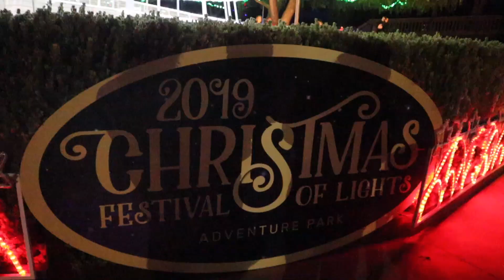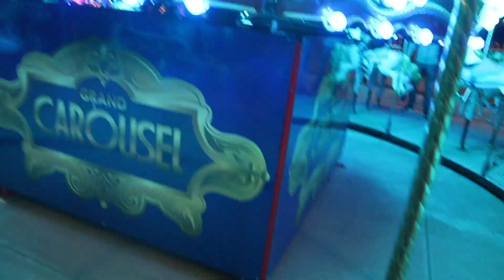CHRISTMAS FESTIVAL OF LIGHTS 2019 ADVENTURE PARK GEELONG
We went to Adventure Park Geelong Christmas Festival of Lights 2019, it was a magical and unforgettable experience not only did we get to see but you can see aswell.
Come and see the magic of Christmas and fairy tales come to life in colourful state of the art light displays and 1.2 million(not 1 billion like mummy said) dazzling lights.